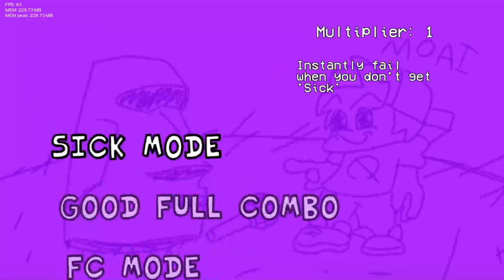ANCIENT ROCK OF BATTLE RAP!!! | Friday Night Funkin - MOYAI [FNF Mod]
Always the Mods that look silly that usually surprises me! 😂🔥🔥🔥
(WISH TO PLAY THIS MOD!?)